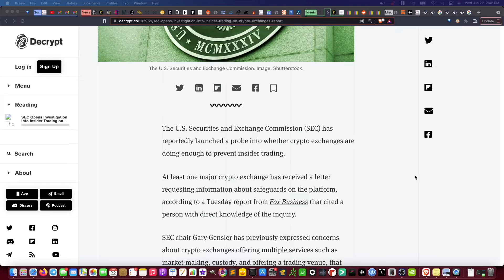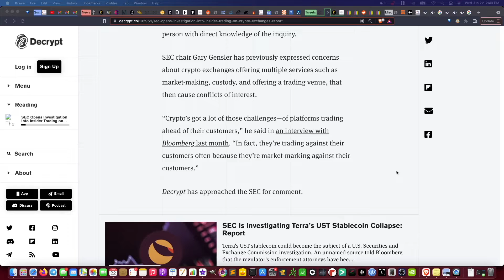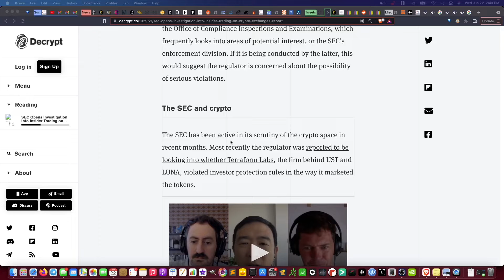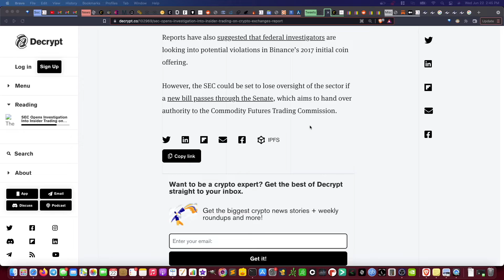SEC Investigating Crypto Exchange Insider Trading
The U.S. Securities and Exchange Commission (SEC) has reportedly launched a probe into whether crypto exchanges are doing enough to prevent insider trading.

At least one major crypto exchange has received a letter requesting information about safeguards on the platform, according to a Tuesday report from Fox Business that cited a person with direct knowledge of the inquiry.

SEC chair Gary Gensler has previously expressed concerns about crypto exchanges offering multiple services such as market-making, custody, and offering a trading venue, that then cause conflicts of interest.

“Crypto’s got a lot of those challenges—of platforms trading ahead of their customers,” he said in an interview with Bloomberg last month. “In fact, they’re trading against their customers often because they’re market-marking against their customers.”

Video Timestamps:
00:00 -Intro
00:31 - SEC Investigating Crypto Exchanges for Insider Trading
03:28 - Thoughts & Reactions
04:00 - FTX & Alameda Research Connection
05:00 - Outro